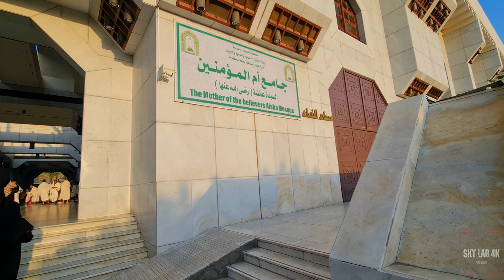Masjid Ayesha Makkah | Sky Lab 4K | Walking Tour 2024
Presenting a quick 4k walking tour of Masjid Ayesha in the heart of Makkah near Masjid al Haram. This quick tour will provide insights for Umrah and Umrah karne ka tarika. This is also Ayesha Masjid Mecca mikat for Umrah.

Walking tour 4k provides better quality and a visual tour guide for people wanting to visit Makkah and Madina for ziyaret or tourism in Saudi Arabia. Masjid Ayesha is also known as Madjid Tasneem.

Masjid Ayesha se Umrah kesey karna hay. Masjid Ayesha se Ihram ya Ahram kese band na hay. Umrah karne ka tarika. Saudi Arabia presenting Makkah Live and Madina Live.

Video - Sky Lab 4K
Script - Sky Lab 4K

Audio:
Ameer Hamza